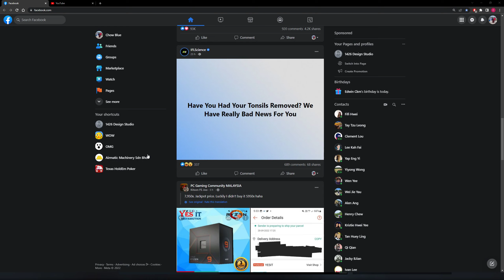Dota 2 Turbo With Friends : Hai Mian Wang and Fu Wang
Dota 2 4 man team
Tusk Axe Razor Huskar / Mirana
Multi-language channel.